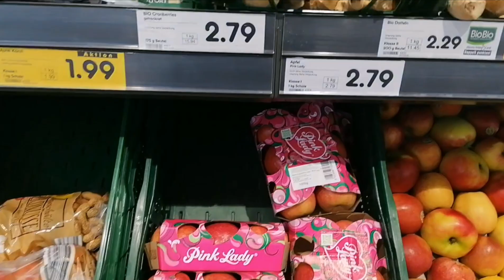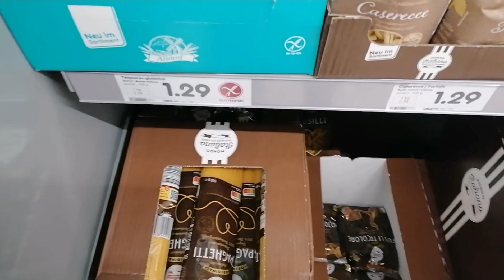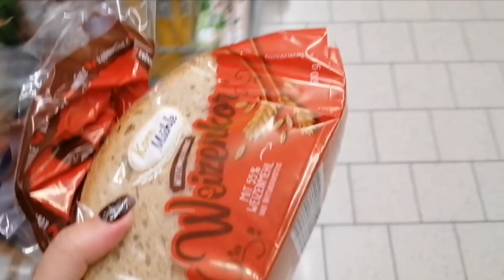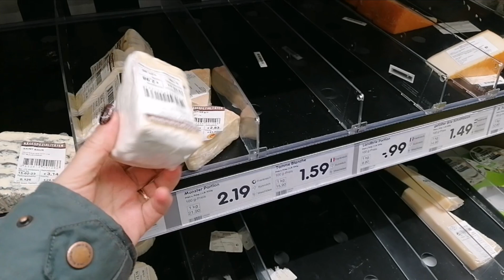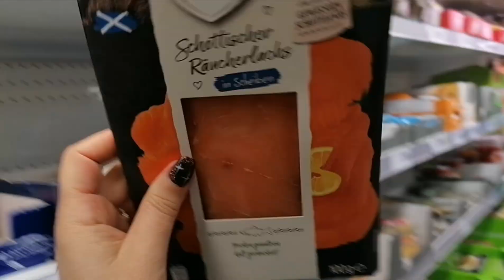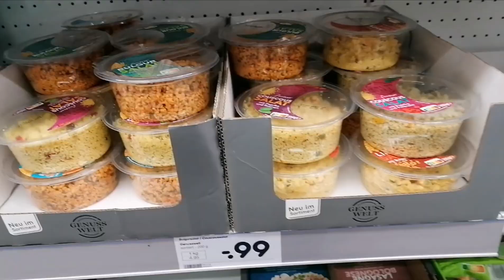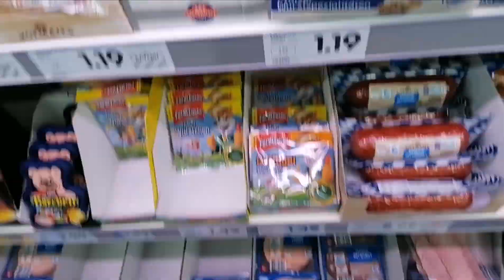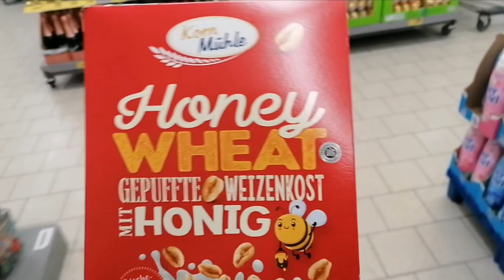supermarket Haul - δεν είμαι καλά σήμερα | Iroukos Rocker Live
Supermarket Haul Live μεσα στο κατάστημα